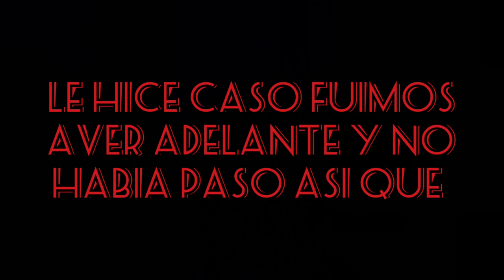nos perdimos en Guanares 🙄😅